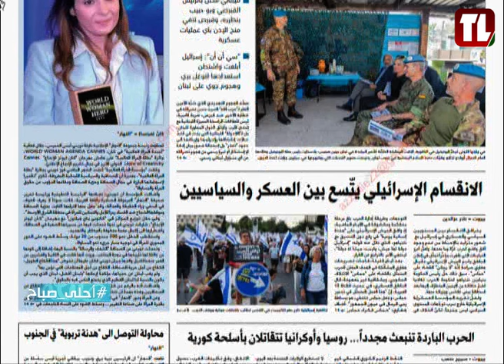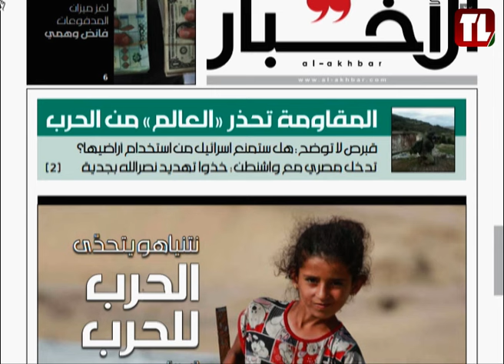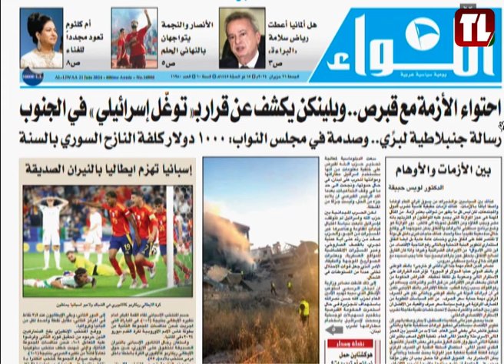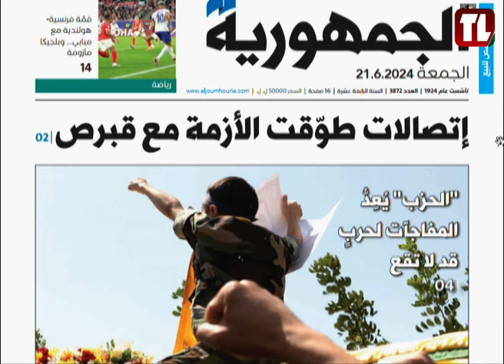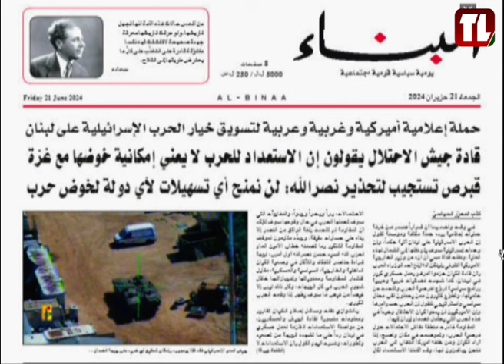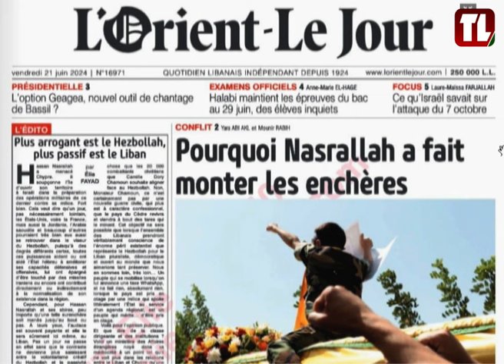مقدمة برنامج أحلى صباح 2024/06/21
بما في ذلك توقعات الطقس وفقرة رياضية لجولي رمال وفقرة الصحف

  Including the Weather forecast, Julie Rammal's Sports Segment and Newspaper Segment